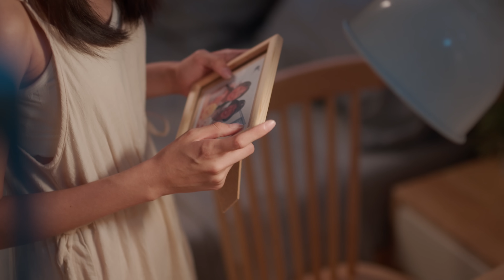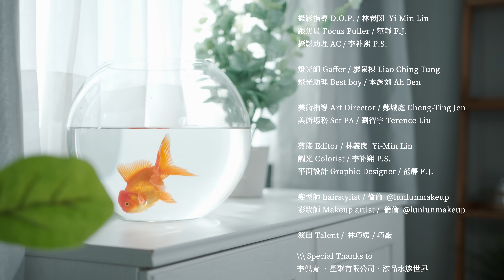一隻魚YU【陌生Strange】Official Music Video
當你曾經被溫柔賦予了力量
靈魂卻又在瞬間被抽離
最後留下的只有空洞

如果世界上一切的感覺不再像從前那麼地熟悉
原本的似曾相識就只剩下了
陌生

陌生(Strange)
作詞：蔡佳琪
作曲：一隻魚

我默默的 開了燈
你做了離開的決定
曾經在我懷中聽你 沈睡的 呼吸聲
慢慢地
慢慢地滲透到我血液中
那種抽不掉地痛
緊握著一雙怕泠的手 交換著彼此 溫度
害怕 失去我們的熱情

是你的溫柔給我了力量
不害怕距離帶給我們的無奈
是你的心疼築起了一座城 保護了我們的永恆
言語的糾纏擁抱的眷戀 只有我不懂
現在的你卻如此的陌生
你空洞的眼神將我
推入一個黑洞

戴上了圍巾讓自己的空氣安靜
戴上了手套不再讓這雙手冰泠
學會了不再流淚用盡笑聲掩飾我的痛
你的泠漠化成一場大雨將我的心 抽離到空中
而現在你如此的陌生

推入一個黑洞

我知道只有痛了才會懂.
看你的表情已不再天真
在愛恨中我選擇放空
因為我們無法從一而終

推入一個黑洞

\\\ Song Credit

作詞Lyricist：蔡佳琪
作曲Composer：一隻魚YU
製作人Producer：一隻魚YU
編曲MusicArranger： 舒涵
和聲編寫Backing Vocal Arrangement：嚴之
和聲Backing Vocal：嚴之
錄音師Recording Engineer：舒涵
錄音室Recording Studio：巨音樂Huge studio
混音師Mixing Engineer：舒涵
混音室Mixing Studio：巨音樂Huge studio

\\\ MV Credit

導演 Director /  呂小猴 FoolKids Film Studio
製片 Producer / 林義閔 Yi-Min Lin
製片助理 Production Assistant / 花花Manjus.hana
攝影指導 D.O.P / 林義閔 Yi-Min Lin
攝大助 Focus Puller / 范靜 F.J.
攝影助理 AC / 李补熙 P.S.
燈光師 Gaffer /廖景棟 Liao Ching Tung
燈光助理 Best boy / 本渊刘Ah Ben
美術指導 Art Director / 鄭城庭 Cheng-Ting Jen
美術助理 Art Department Assistant / 劉智宇 Terence Liu.
彩妝師 Makeup artist / 倫倫 @lunlunmakeup
演出Talent / 林巧媛 / 巧敲

李佩青、星聚有限公司、泫品水族世界

一隻魚（浪Live ID ）：4962919